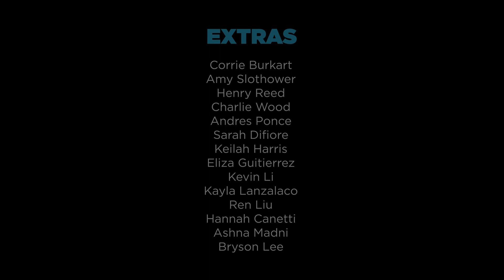Love Is An Open Bar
When you're stuck at a wedding with a date you can't stand, there's only one thing to do. A musical sketch parody of "Love Is An Open Door" from Disney's FROZEN.

-PRODUCTION-
Director: Jack Merline
Executive Producer: Rachel Mathieu
Producer: Madeleine Chalk
Music Producer: Zeke Reed
DP: Devon Donis
Editor: Devon Donis
Assistant Director: Johnny Turner
Steadicam Op: Sean Cooper
AC: Tom Milkowski
Gaffer: Michael Schwartz
Sound: Joey Sestito
Props/Set Dressing: Christie Griffin
Costume Design: Madeleine Chalk
Location Manager: Dillon Stewart

-BACKGROUND-
Corrie Burkart
Hannah Canetti
Sarah Difiore
Eliza Gutierrez
Keilah Harris
Kevin Li
Kayla Lanzalaco
Ren Liu
Ashna Madni
Henry Reed
Benjamin Single
Amy Slothower